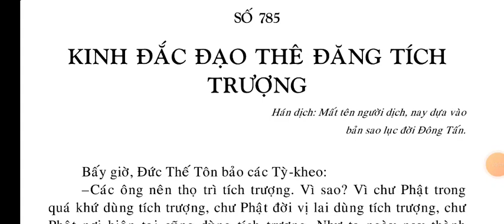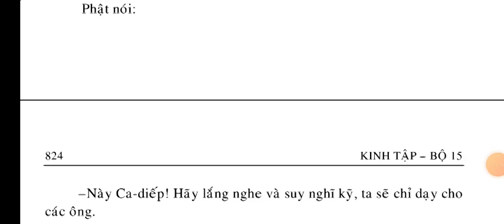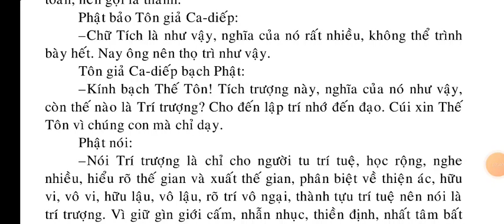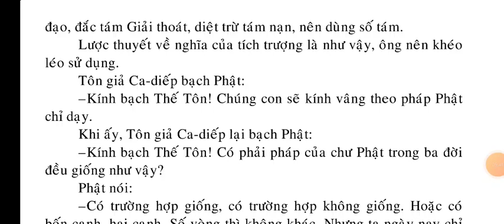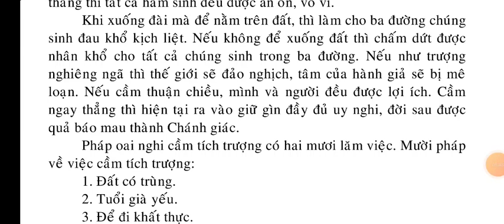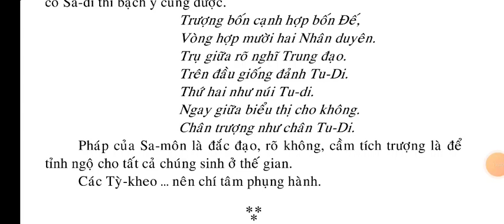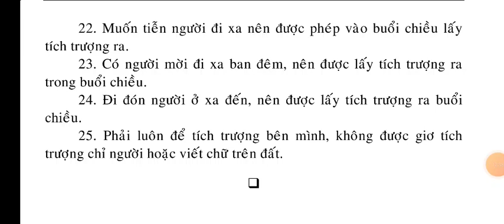Kinh Đắc Đạo Thê Đăng Tích Trượng